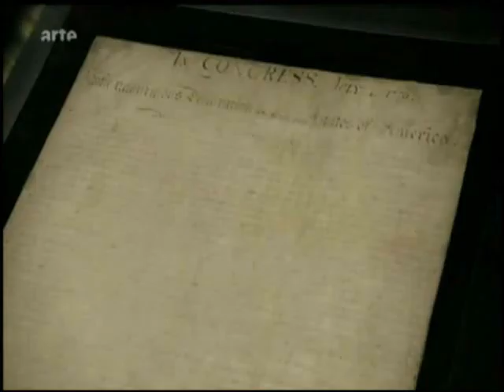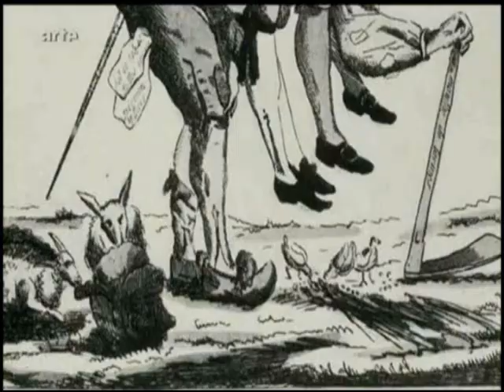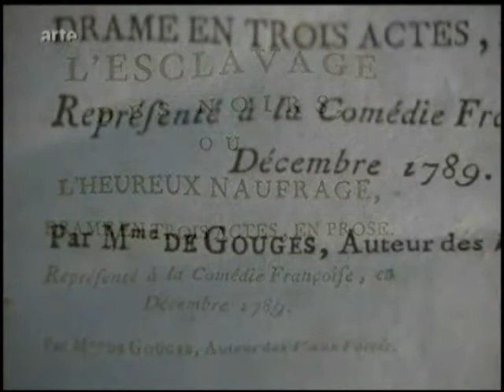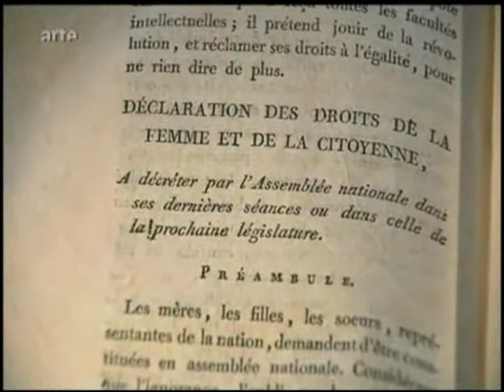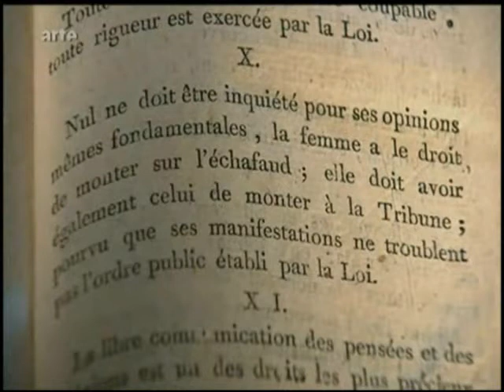Olympe de Gouges (1748-1793)